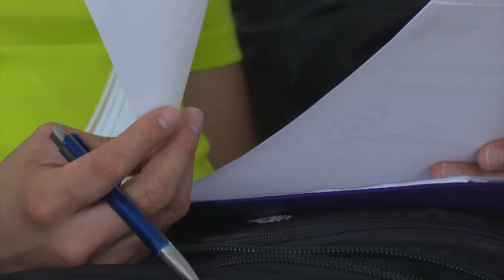Coreógrafos de los establecimientos educativos analizan detalles, previo al concurso de coreografía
Los coreógrafos de los diferentes establecimientos educativos que van a participar de la semana del estudiante asistieron a la socialización que efectuó el Patronato de Amparo Social Municipal para analizar los detalles, previo al concurso de coreografías que se cumplirán este 27 y 28 de Abril.